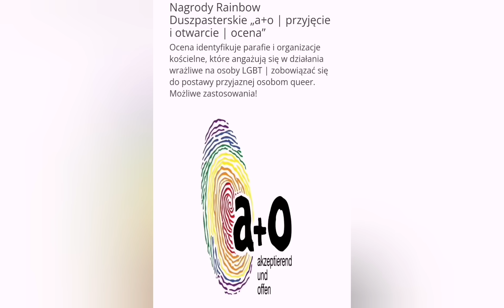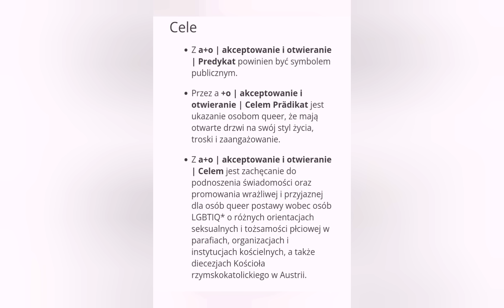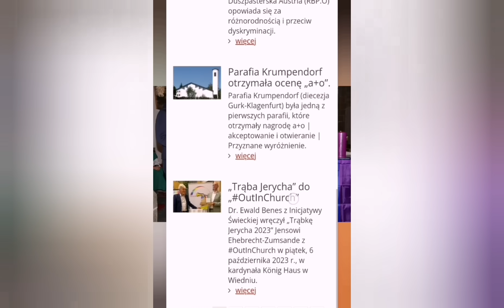Nie rozumiesz papieża, czy to grzech?